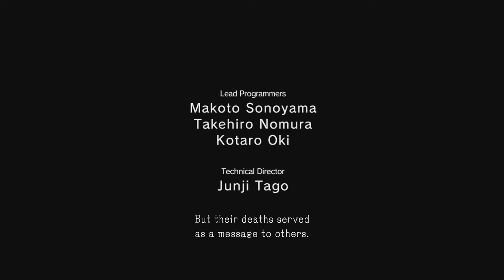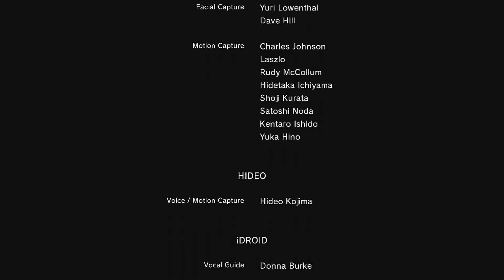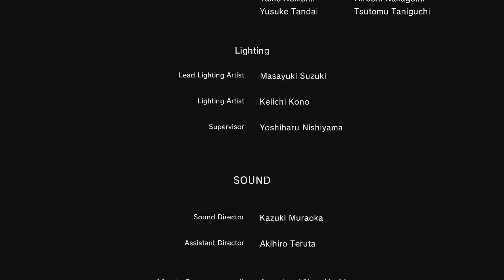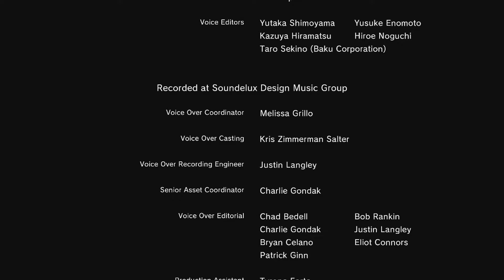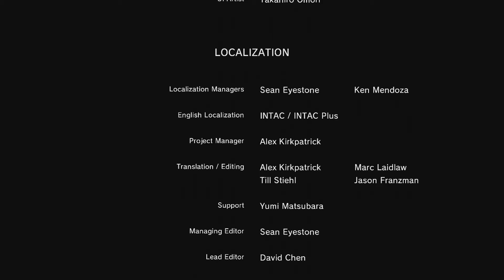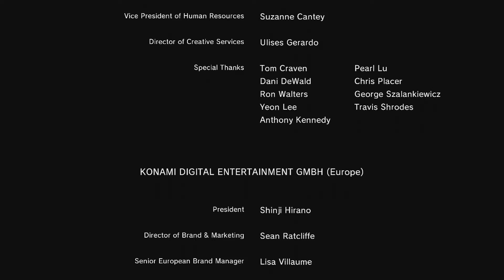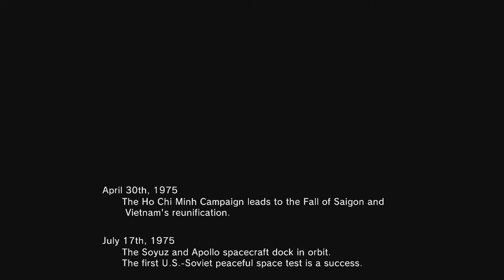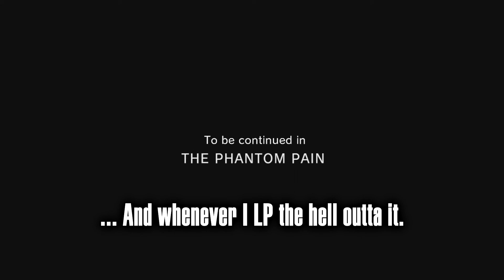Let's Play - Metal Gear Solid V: Ground Zeroes (Part 3)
Aaaaaand that's it. That's the end of the main story of the game. Though since its now free for the month and I own it again, I may very well play some of the side stuff for fun, but we will see! All in all, really a good game still! :D